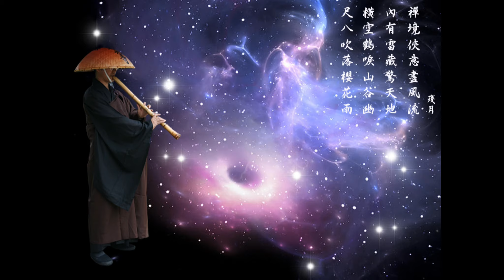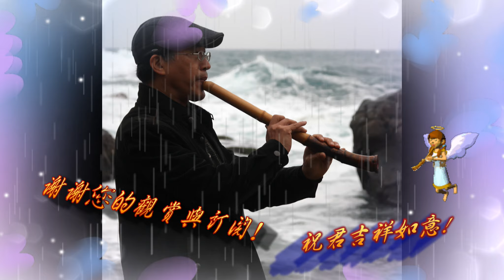散亂的髮/尺八~鍾治華/映月尺八演奏坊113.2.29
尺八:鍾治華
手機:0953_224_113)
~bD